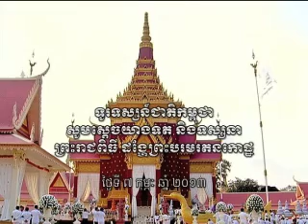FINAL PROCESSION ROYAL ASHES 7-2-2013 PART 1